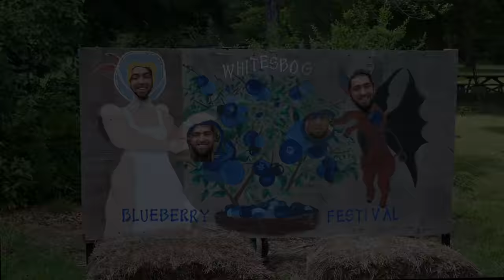Alpha Rabbit- Damage | Vader Jam Sessions Episode 6.1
Filmed on July 28th, 2018 at the Whitesbog Preservation Trust in Browns Mills, NJ we ventured out to catch Alpha Rabbit play and while we there we were able to have them do a jam session for us. We wanted to thank them so much for their time and talents and urge you to check out their bandcamp or one of their shows

-August 10th, 2018 Mill Hill Basement (Trenton,NJ)
-October 16th, 2018 The Pet Shop (Jersey City, NJ)
-October 26th, 2018 Mill Hill Basement (Trenton, NJ)

Alpha Rabbit is:
Jaime Parker
Jake Foy
Joe Wostenholme